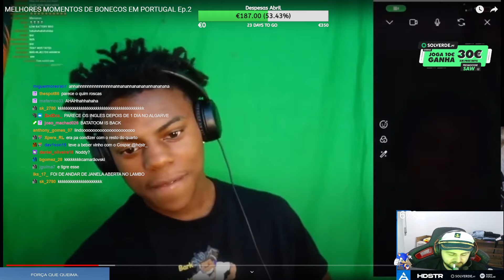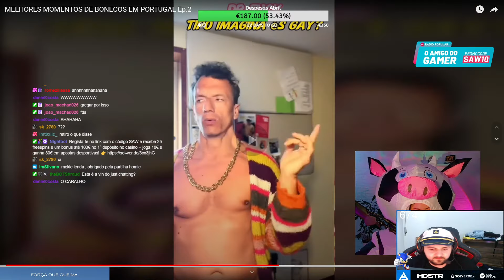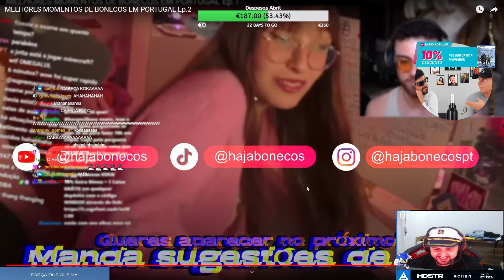hdstr react MELHORES MOMENTOS DE BONECOS EM PORTUGAL EP. 2